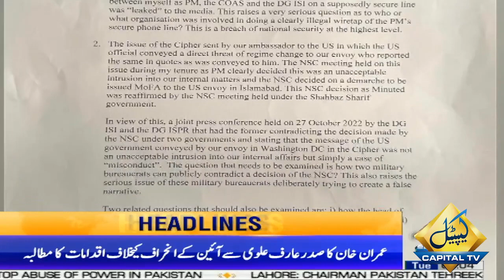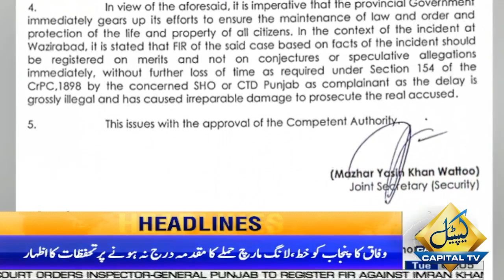Imran Khan Par Halma Latest | 2 AM News Headlines | 08 Nov 2022 | Capital TV